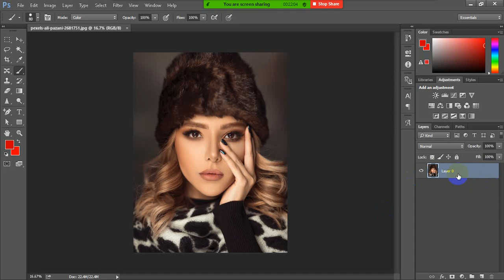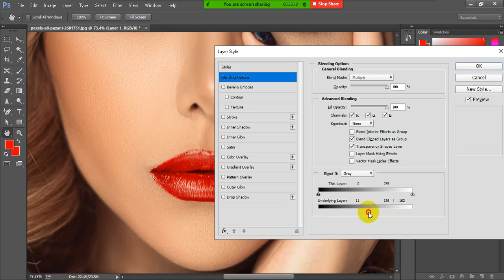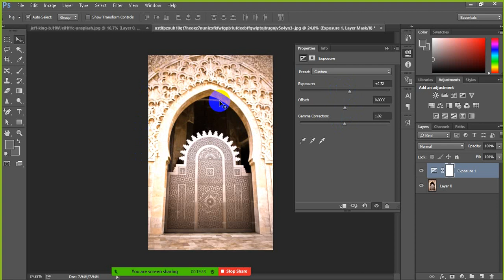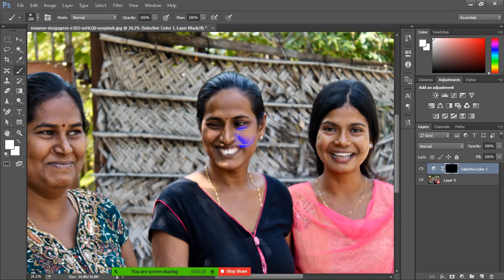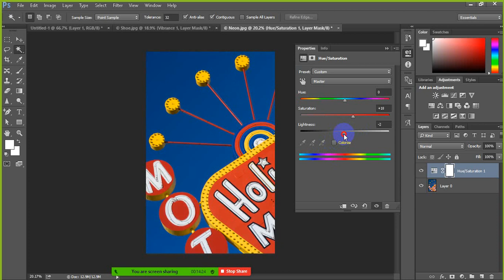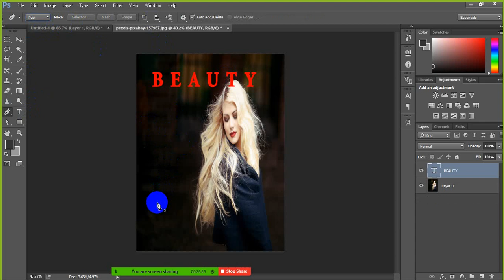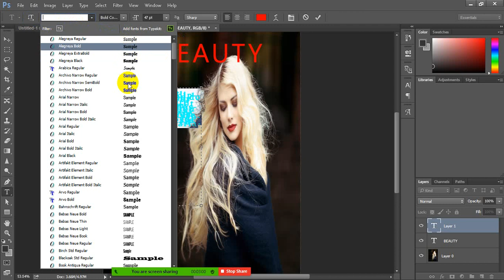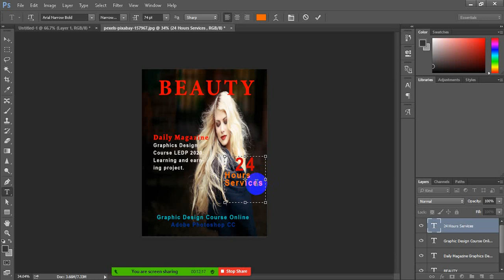LEDP|| Graphics Design ,Class - 16 || Gazipur.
Adobe Photoshop, Adjustment layer, Text basic